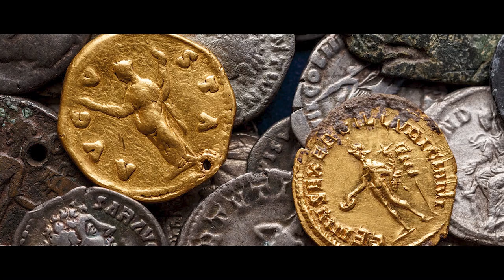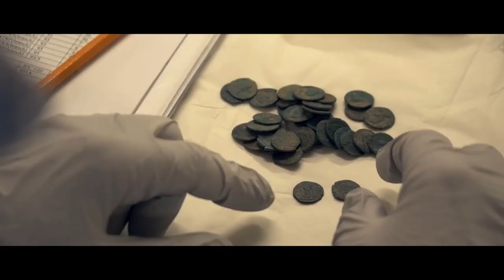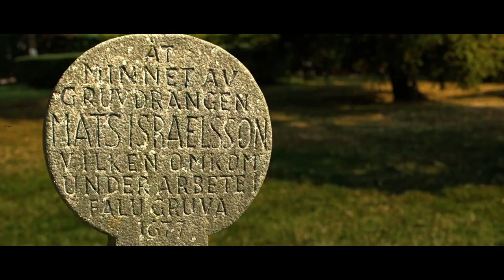Nobody Expected to See This! Miners Found an Iron Man…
During archaeological research, scientists occasionally encounter man-made objects that pose a perplexing challenge in that these objects are discovered within geological strata dating back hundreds of millions of years to a time long before the existence of humans as a biological species. Such findings are referred to as “out-of-place artifacts.” This term is commonly used to describe objects that are supposedly made by humans but shouldn’t exist based on scientific evidence, since either the technology necessary for their creation was not available during that period or, more significantly, the existence of Homo sapiens as a species had not yet occurred.